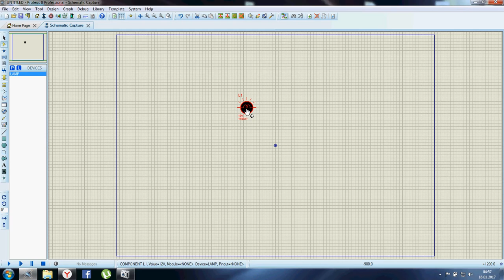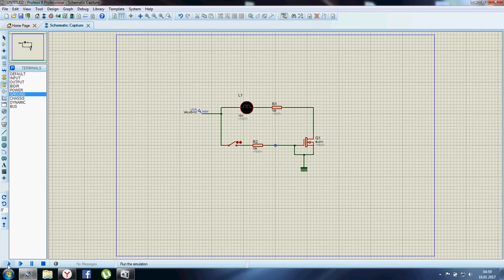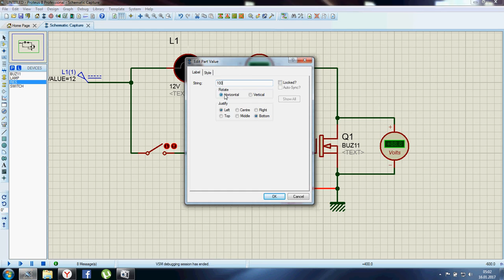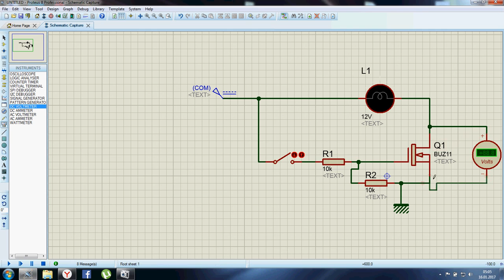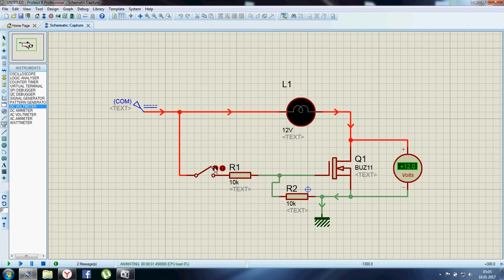Mosfet ile Anahtarlama